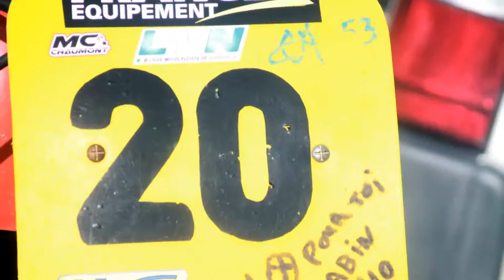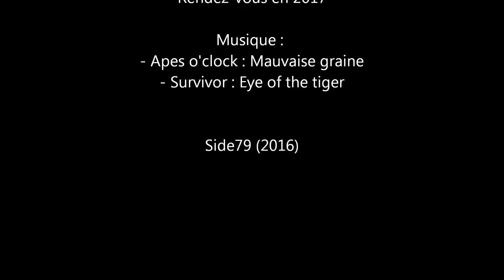remisetrophée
video de diaporama trophee grand ouest 2016